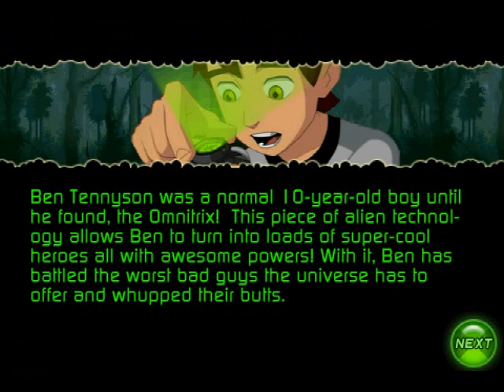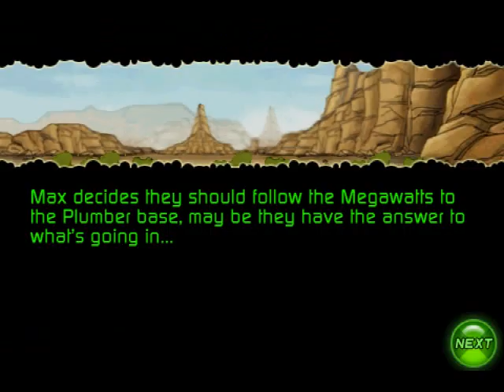ben ten iphone story